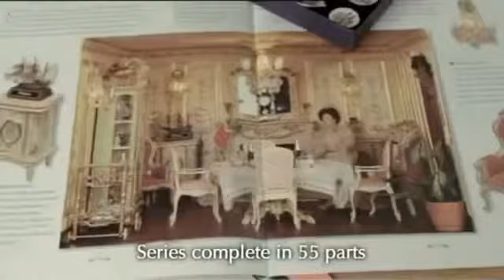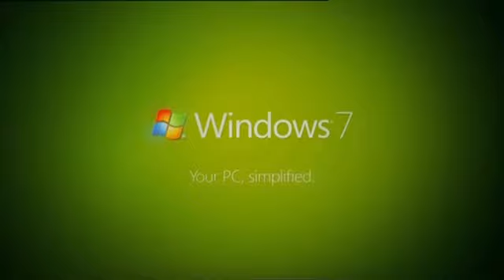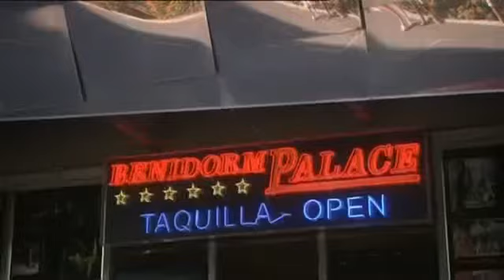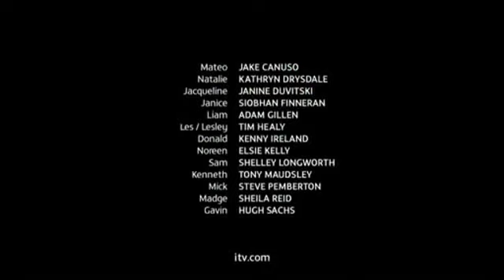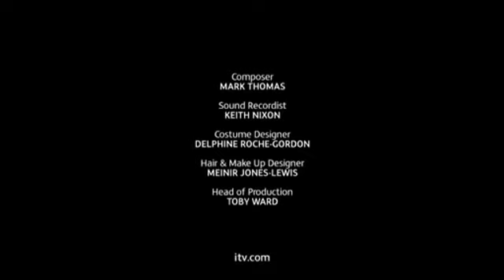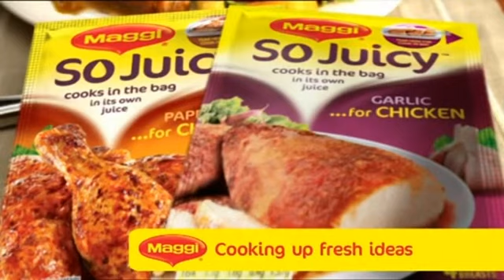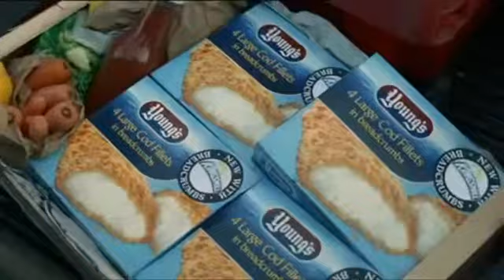ITV1 - Continuity and Adverts - 4th March 2011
During Benidorm and leading into ITV News

Credit to rarcaavvist on Internet Archive